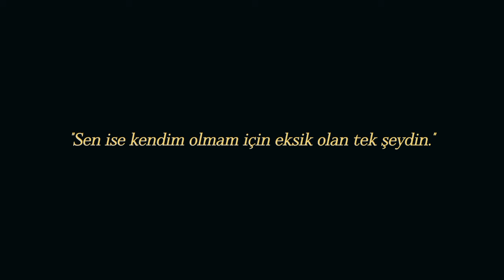İçi ölü, dışı ise diri...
"Herkes sever ama herkes bekleyemez."
01-25